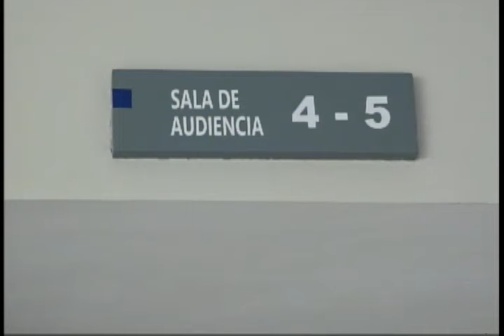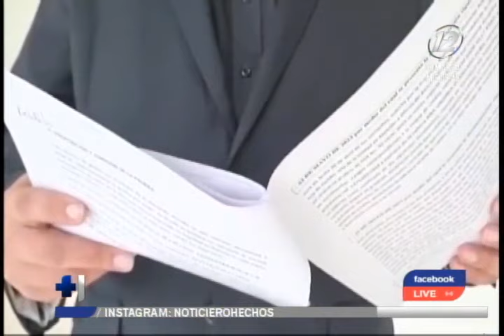Lorena Peña y su hija reciben condena por enriquecimiento ilícito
La sentencia ordena que ambas deberán reintegrar al Estado la suma total de $150,762.86 dólares.